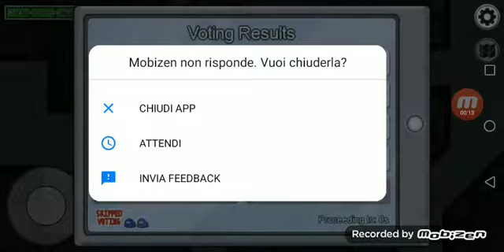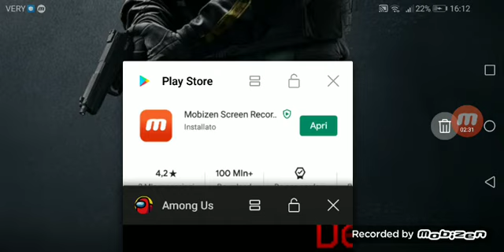GIOCHIAMO A AMONG US PARTE 2